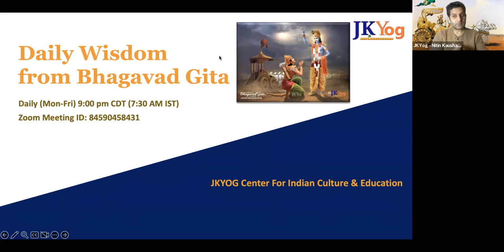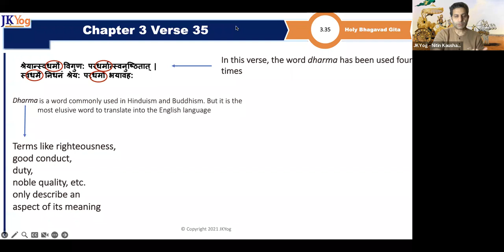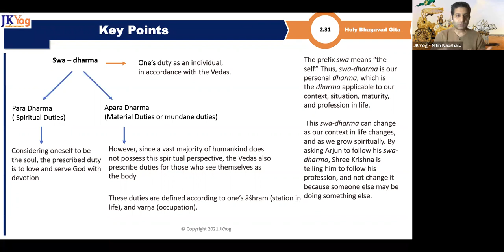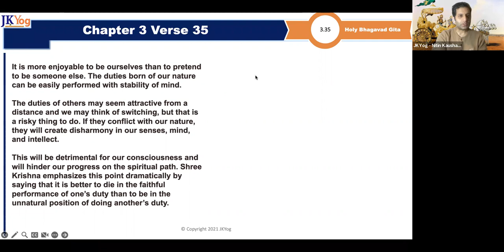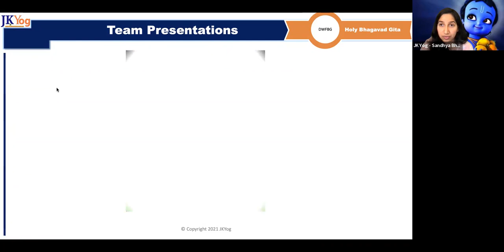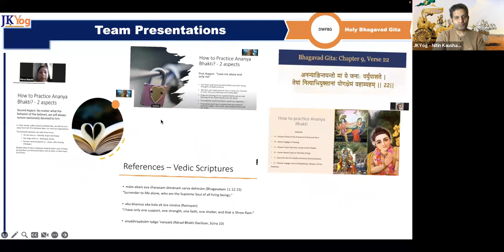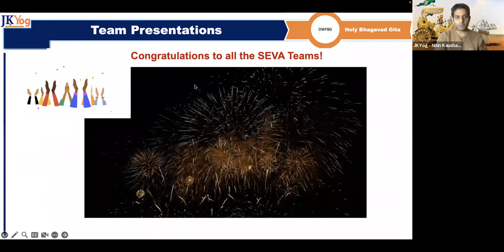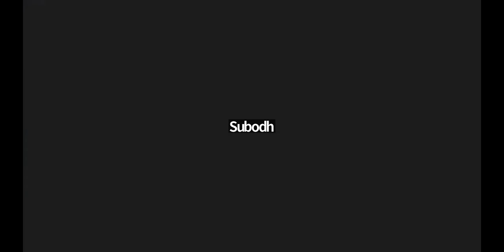DWFBG ( BG 3.35) - Which is BETTER ? BEING YOURSELF or COPYING OTHERS?Apr 06 2023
Understanding the 2 different types of Dharma..